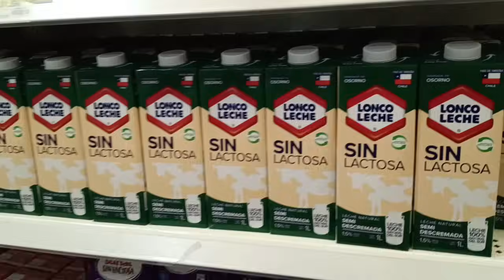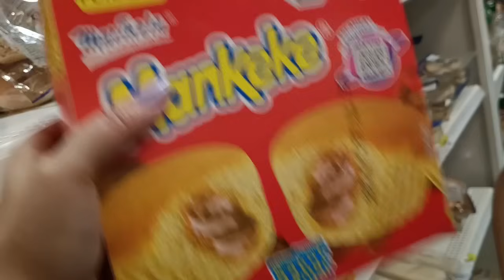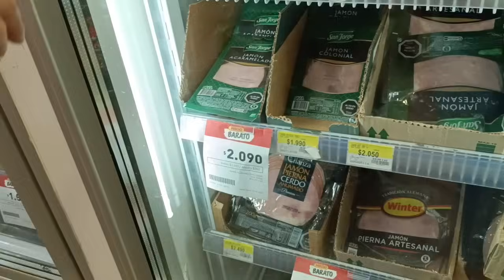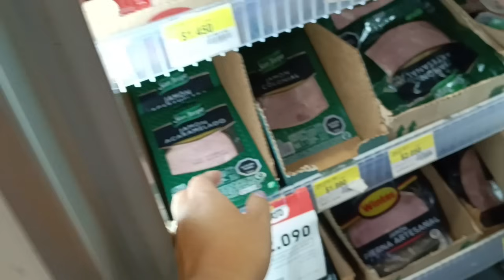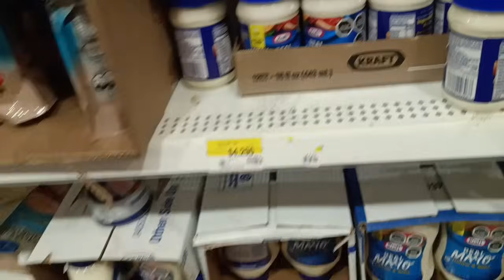VIDA REAL DE DUEÑA DE CASA Compras supermercado Acuenta | La Verduleria estaba sin nada 🫢